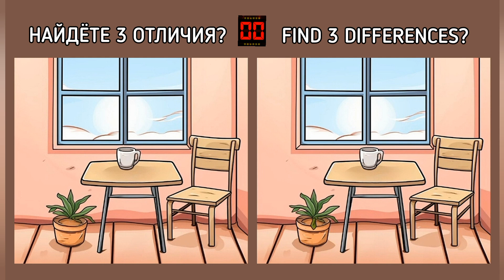Головоломка с ответом, найдёте 3 отличия? Find 3 differences and answer.